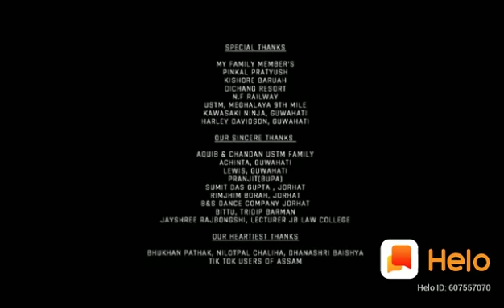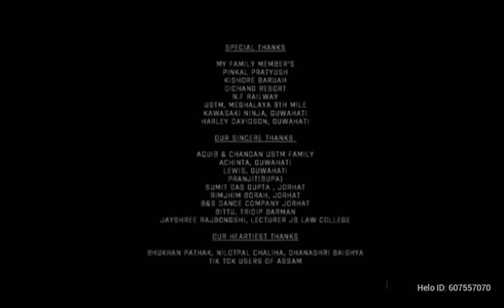XUNDARI POMILA FULL VIDEO SONG BY VREEGU KASHYAP 'S